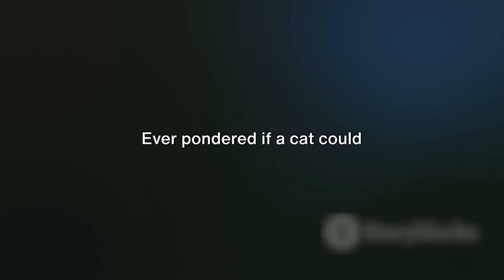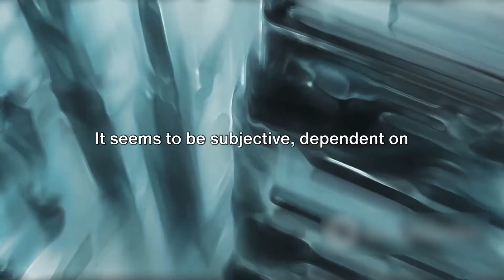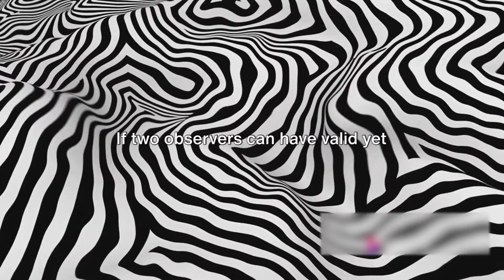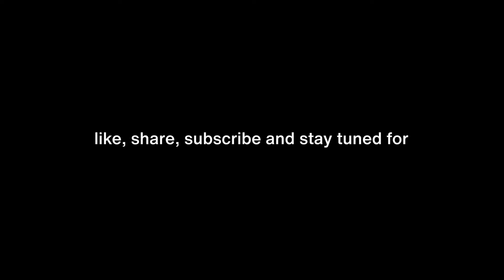The Wigner's Friend Thought Experiment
The concept of QC has always been exciting yet complex, unraveling these mysteries with our moto of delivering complex concepts in a short duration with comprehensible overview lets begin!

🤔 Dive into the mind-bending world of Wigner's Friend with our latest video! 🌌 Uncover the perplexing paradox that challenges our understanding of reality in the quantum realm. Join us as we unravel the thought experiment that questions the very nature of observation and measurement. 🚀 Explore how Wigner's Friend pushes the boundaries of quantum theory and sparks debates about the true fabric of the universe. Ready to venture into the quantum conundrum? Hit play and embark on a journey of quantum contemplation! 🌟
Hey there, Quantum Multimedia Associate Priyangshu here! I hope the video was informative and fun. Happy learning!